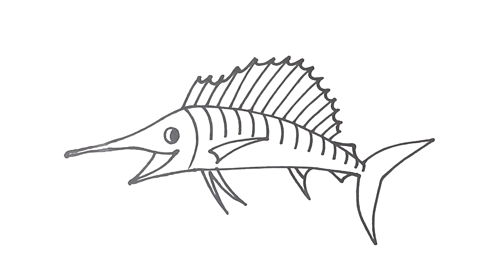How to DRAW a SAILFISH Easy Step by Step Drawing Sea Animals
Learn to draw cute Sailfish for kids its easy and fun. Your kids are gonna love it, color what ever you want.